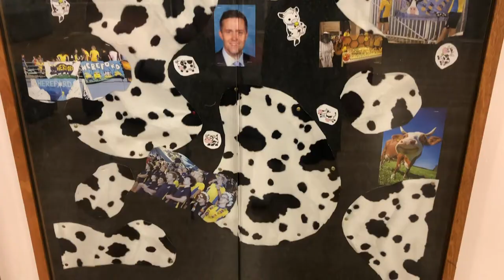2021 Hereford Head of House Welcome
Welcome to Hereford at St Andrew's Cathedral School!